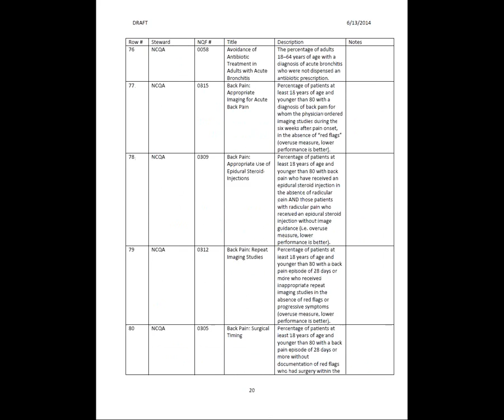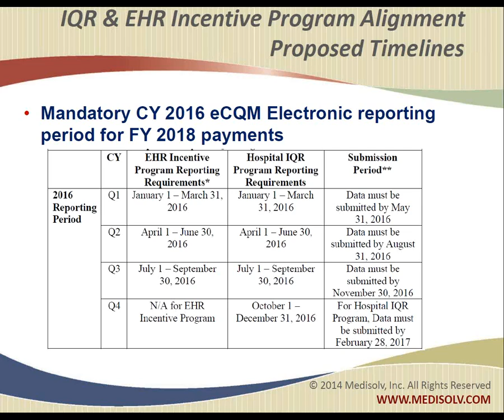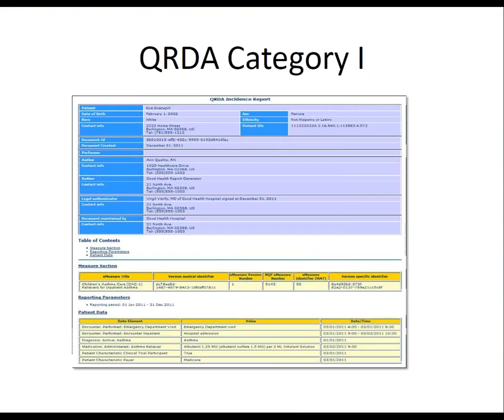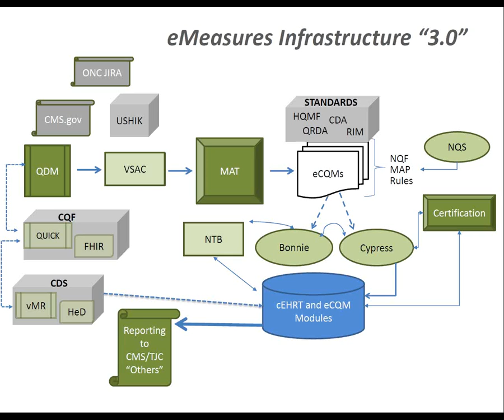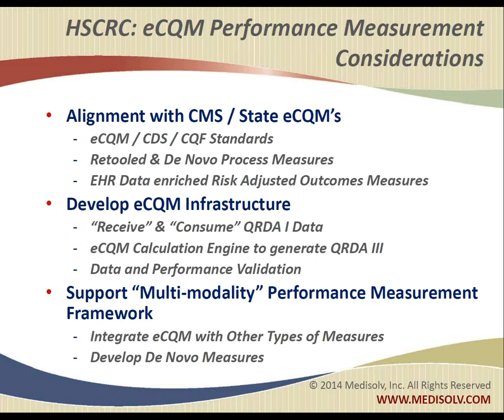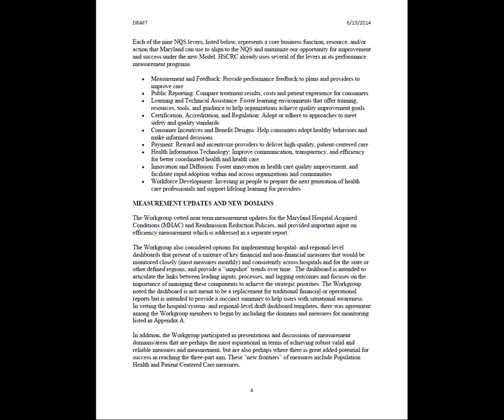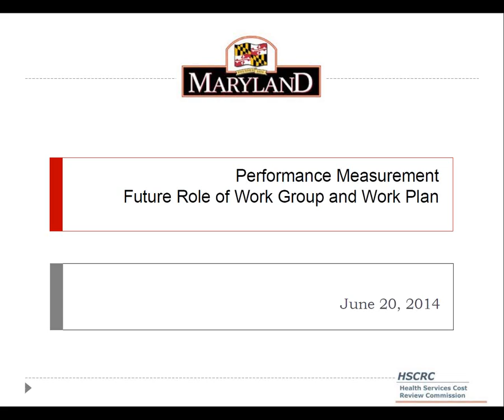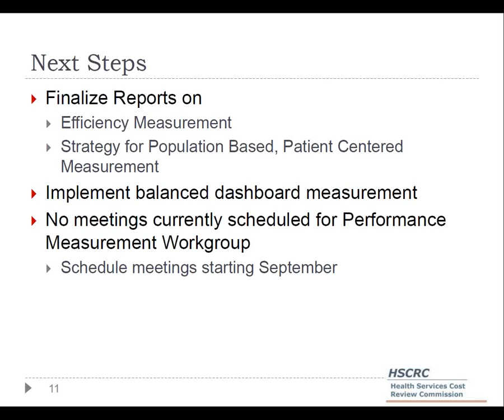2014 06 20 performance measurement workgroup webinar